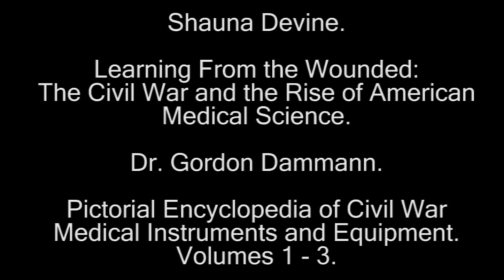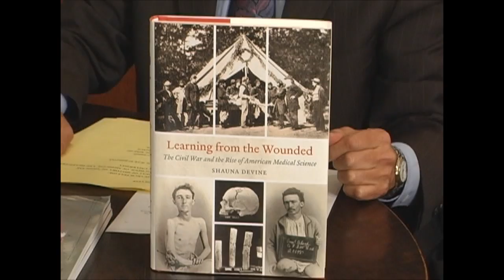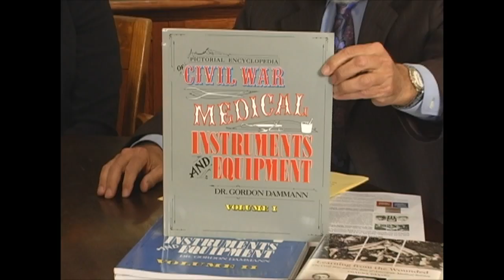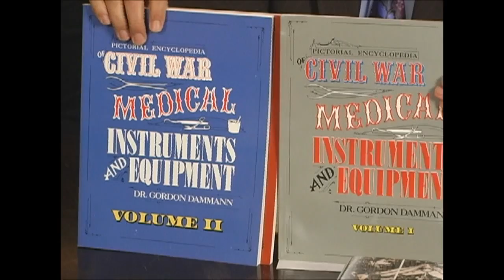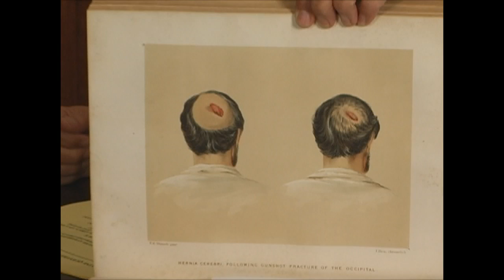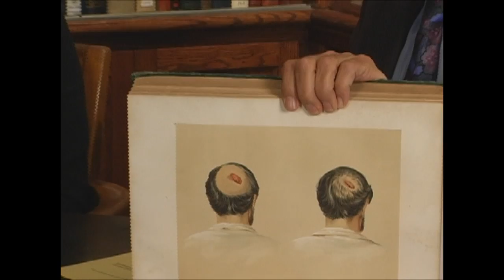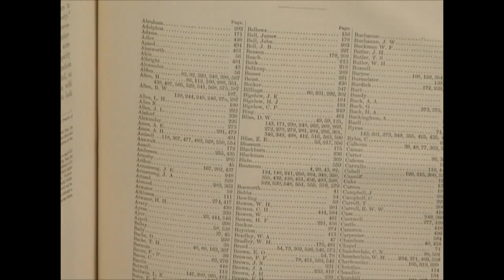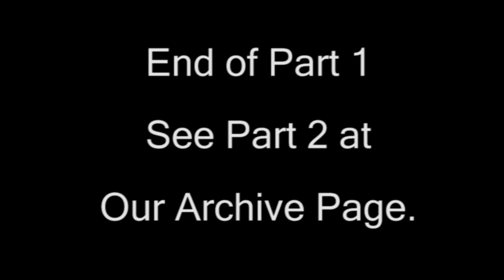Shauna Devine and Gordon Dammann Part 1 of 4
Shauna Devine and Dr. Gordon Dammann joined Virtual Book Signing™ on April 24, 2014 to discuss their books about Civil War Medicine.